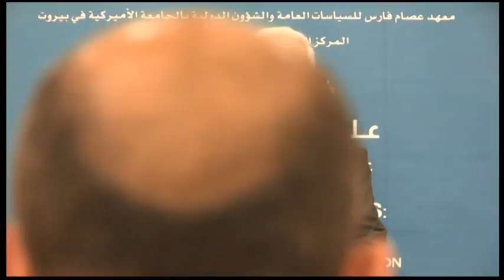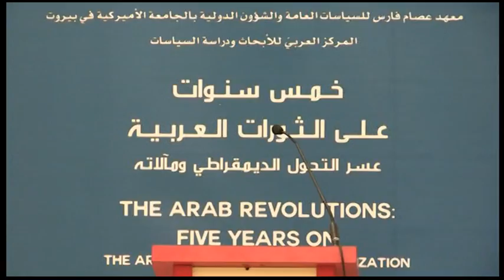The Arab Revolutions: Five Years On-Day 3 Aud B S2 The Stalled Democratic Transition 2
The Arab Revolutions:
Five Years On
The Arduous Road of Democratization and Future Prospects

The Stalled Democratic Transition: the Role of Social Institutions 2
Chair: Charles Harb
Participants: Naim Chelghoum, Isam Al Khafaji, Rabab El-Mahdi, and Adel al-Shorjabi